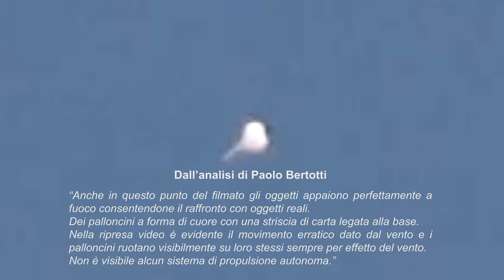Avvistamento Flottillas UFO su Roma zona Garbatella CSI ZOOM